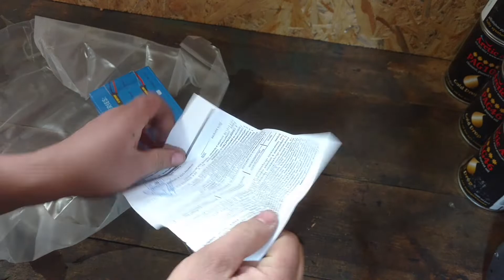Горелка газовая "ДОНМЕТ" 132П MICRO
Где то два месяца назад прислали прислали посылочку и попросили сделать обзорчик, получилось только сейчас )))
В ролике оговорился это горелка серии Micro, а не ДМ 273